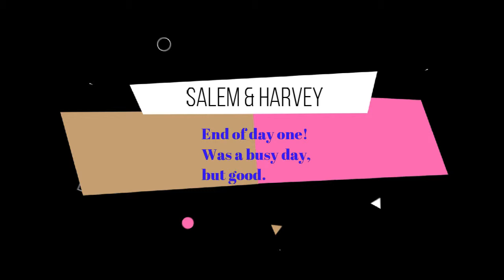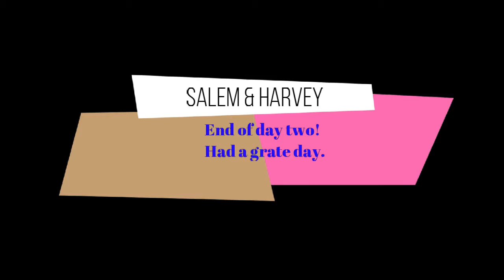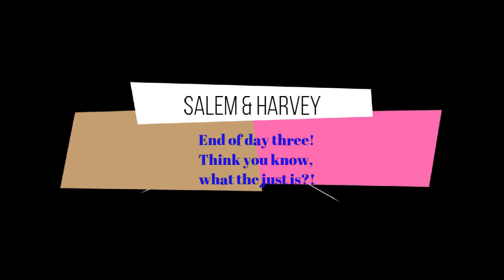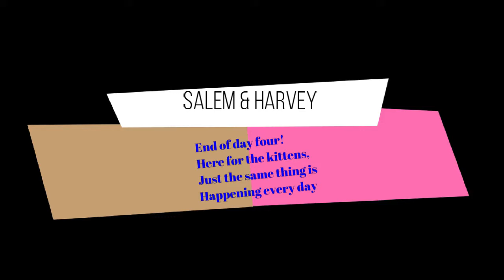Salem & Harvey (MY 2 NEW KITTENS) 4 DAYS VLOG ON THEM!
Hey guys, I know I haven't posted in a wile, I have explained everything over and over on a video, but couldn't explain so I have typed it on my blog.

Well in the time I haven;'t posted I have got 3 new animals, a rabbit and 2 kittens. I haven't really do a video on my rabbit, just the 2 new kittens. He only likes pics, so I blog about him.
I got the kittens and thought that I would video, the first 4 days and then I decided to stop on day four, beacsue it was just the same over and over again. And I didn't really want to repeat then same thing would of got boring fast.

-TheCrazyFoxXD